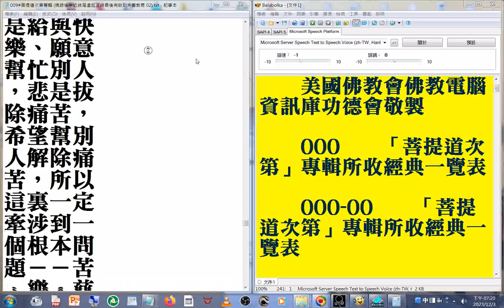h01_009#菩提道次第專輯 美國佛教會電腦資訊庫功德會佛學辭典集成佛學十大專集 速讀訓練參考資源 20231204